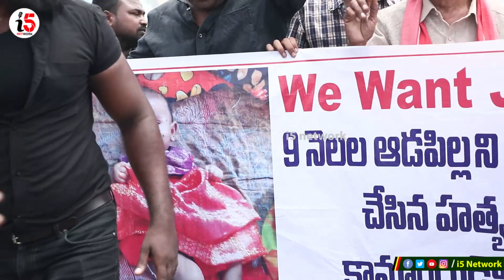Girls Fire On Srihitha Case | Hyderabad | JusticeForSrihitha | i5 Network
Watch: Girls Fire On Srihitha Case | Hyderabad | JusticeForSrihitha | i5 Network and also మనుషులేనా మీరు..
అక్కడ పాప కి అలా జరిగితే ఎవరు మాట్లాడట్లేదు..తూ.. మీ. బ్రతుకులు..